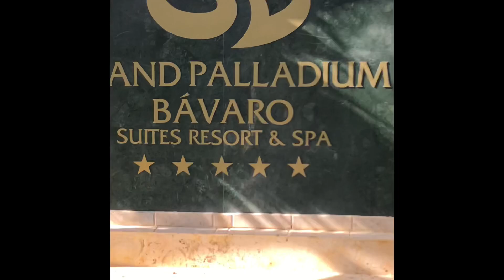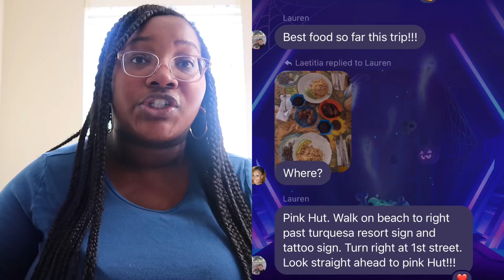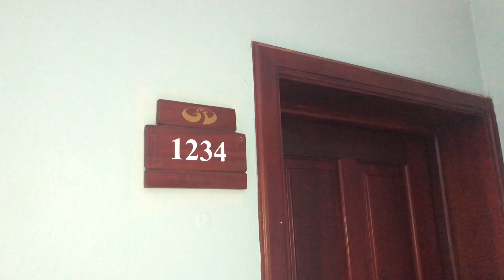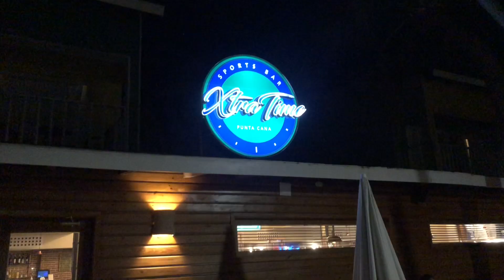Grand Bavaro Suites Resort & Spa Review Punta Cana Review✨Do I Recommend It? Bad Food? Service?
This is my HONEST review with EVERYTHING that you need to know about the Grand Bavaro Suites Resort & Spa in Punta Cana, DR after visiting in October of 2021 during Rona. Topics include: How much we paid for a 5 day 4 night trip per person with a travel agent. I also show how much it is through the website without a travel agent (spoiler alert, it is much cheaper & I would book direct next time) I am sharing my favorite places to eat on the resort. I am discussing if the all inclusive alcoholic drinks were good. I am discussing the cleanliness of the suite, customer service, beach access, adults only and family friendly options. If it is possible to eat off of the resort.

CHAPTERS ⏰
INTRO🖤 0:00
Cost for All Inclusive for 2💰1:14
Food🍽 2:33
Drinks🍹6:10
Our Villa & Accommodations🏝 8:46
Things to Do🌴 11:10
24 Hour food options (Room Service)🌮 14:38
Customer Service👍🏽 15:27
Would I Recommend Grand Palladium Bavaro Suites Resort & Spa?👀 17:10

This video: Grand Bavaro Suites Resort & Spa Review Punta Cana Review 2021✨Do Recommend It? Bad Food? Service?

Watch this video next: 🇩🇴🥂Things to Know Before International Travel in 2022 - Our First Time Traveling to Dominican Republic

Where we stayed:
Grand Palladium Bavaro Suites Resort & Spa
Avenida Francia s/n, Higüey 23000, Dominican Republic

If you are looking to travel internationally and don't know where to start consider using my travel agent! She put the trip together for me and my travel group.

Info:
ABrown Planning Travel Services

Party Boat info - Renny Travels